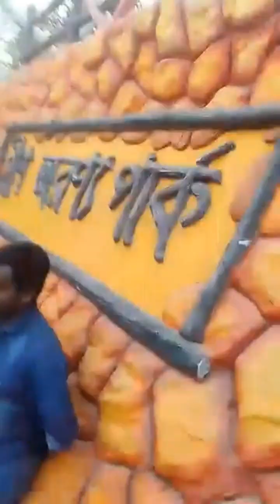গ্রীন অরণ্য পার্ক। বালুকা, ময়মনসিংহ